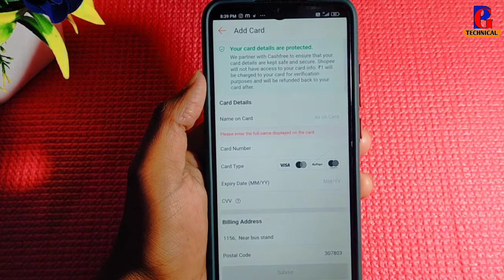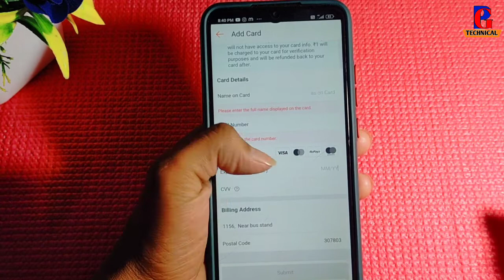shopee app me atm card add kaise kare !! how to add cards in shopee app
shopee app par atm card link kaise kare
shopee me atm card kaise jode